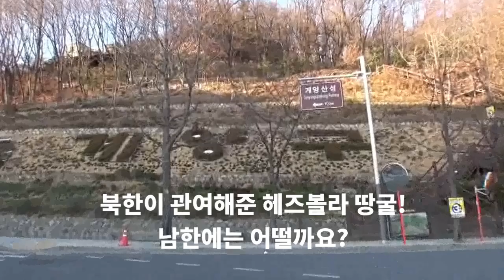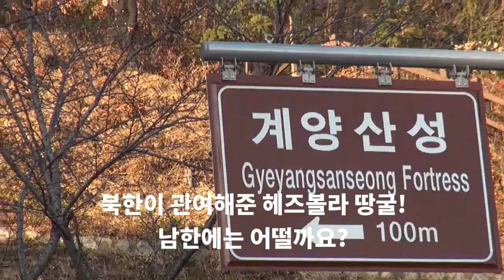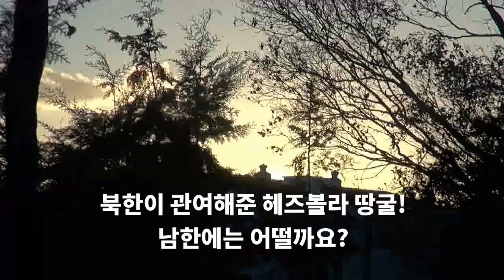북한이 파 준 헤즈볼라 땅굴! 남한에는 없다고요? 보시죠!